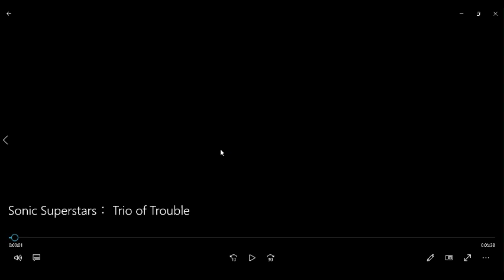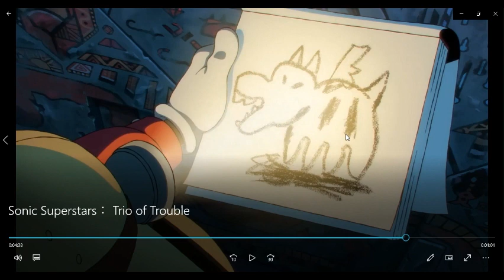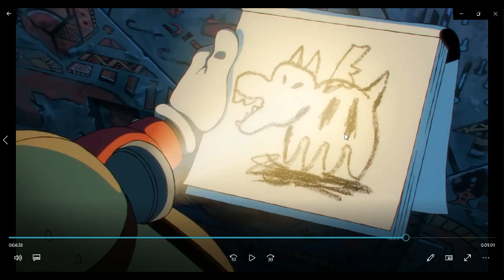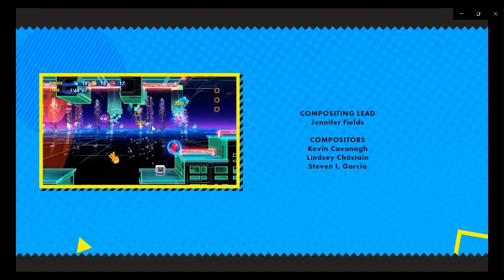Sonic Superstars Trio of Trouble reaction